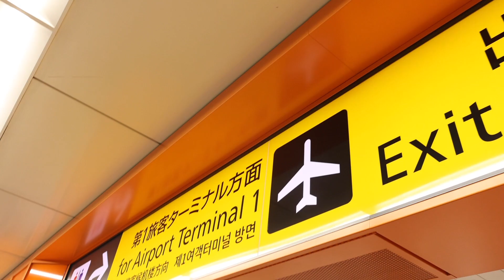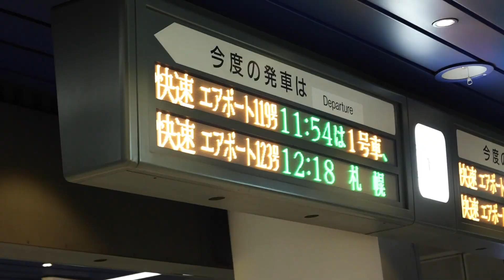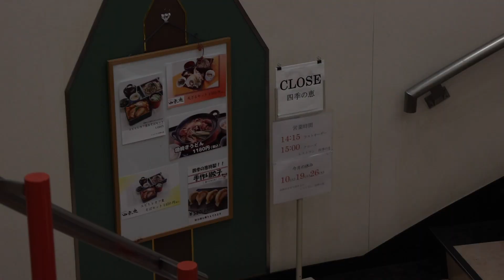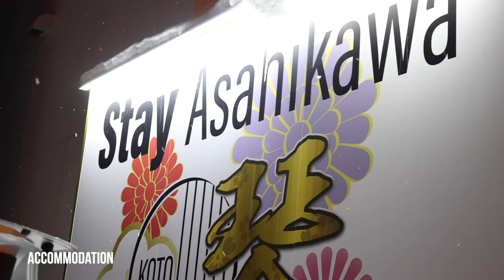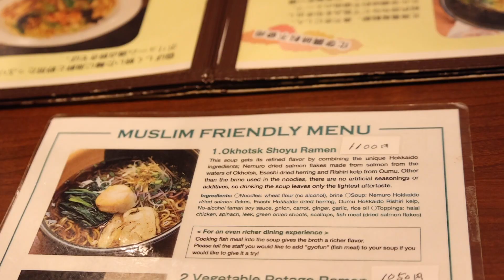Hokkaido, here we come! - Ep.46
Hello, and welcome back. Its been a while but we are back with a new episode. We are heading from Tokyo to Hokkaido. This is the first day in Hokkaido where we stayed in Asahikawa, with many more to follow. From great dinners to enjoying the Blue Pond, join us in our journey to the snow-fillled Hokkaido!

00:00 Intro - Off to Hokkaido
02:50 Chitose airport
06:00 ROAD TRIP!
10:42 Exploring Blue Pond
12:23 Welcome to our AIRBNB
14:50 Dinner time
18:00 Goodnight!